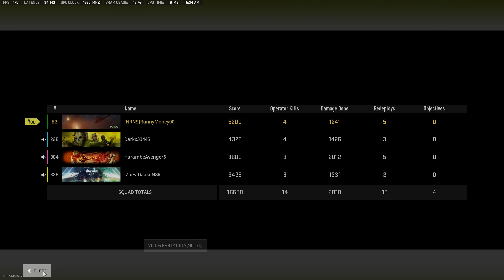COD Warzone 2.0 : This is ONLY a Test!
You read it right. I actually clipped a round of COD. Usually isn't worth the FPS sacrifice recording on NVidia Shadowplay with my specs, but I wanted to run it once anyway since I couldn't get to sleep.

This wasn't for public share but ironic a little- how it turned out so I did anyway.
FPS test at 1440P with sharpness at 85, FOV at 108 and the rest lowest.

Just wanted to try it out to get a reference clipped before getting some new hardware. This one tonight was using my imported WZ1 settings for a recorded reference - before I reset them in the WZ2 options later to be able to compare. Curious if there is any added noticeable factor using the imported settings vs WZ  2' defaults.

My PC+ specs are a fairly outdated Alienware Aurora R8.  CPU is an i7 9700 non-K.  16GBs of their stock DDR4 2400 RAM ,  Full hash rate dell OEM RTX 2080Ti (Dual fan model) with a slight GPU OC in Afterburner to both the core clock and vRAM to try to offset some of the CPU deficiencies. I thought sharpening my picture, readjusting my mouse DPI would be the way to go. However, I got carried away reading data- when I realized everyone else in my sq was dead...Lol Funny, the sharpness helped in the exact type of situation I had in mind: Taking the edge of the gas to see if my frames would go sub 80s with a clip at full Shadowplay quality recorded.

Extra hilarious that I also hadn't got a chance to solo close for a WIn so far in WZ 2 since my wins all had team alive until tonight. Felt on the spot, but least I could do for letting them all die  XD.. For the Late Night-er W.